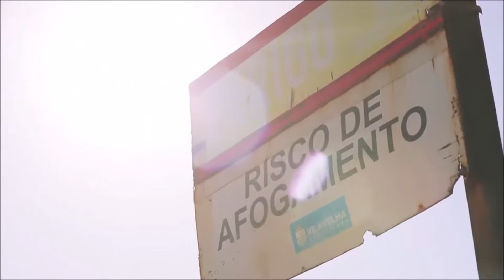Lacosta69 & Trần Mai Anh - I Want To Return